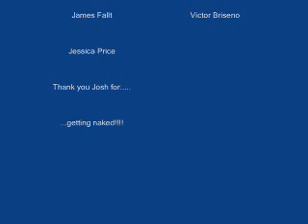A World Without Chemical Engineering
What would happen if there was no chemical engineering?  This is the answer!